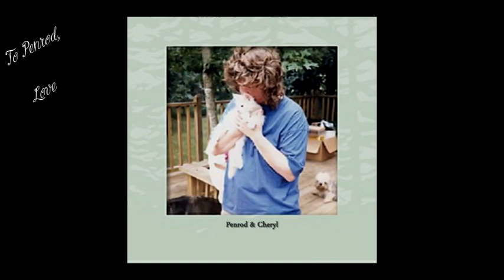Cats Birthday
Cheryl Wheeler performs Cat's Birthday from her "Pointing at the Sun" album on DIAS Records to an animation by John Porter McMeans